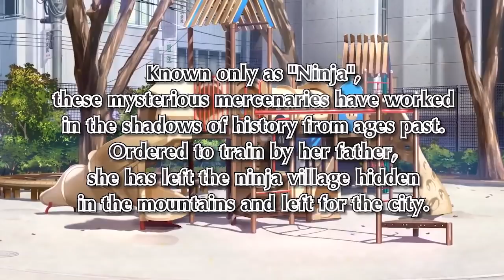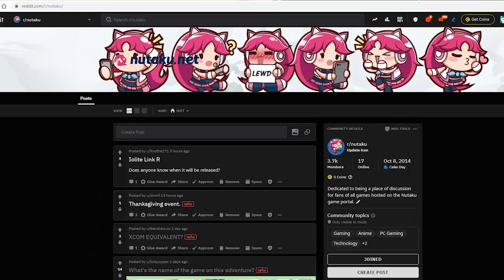November 2019 Monthly Recap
A quick run-through of all the great games released on |\|utaku in the month of November :) ♥